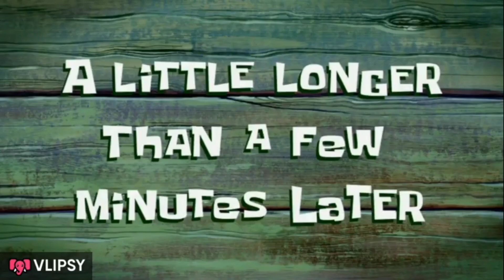VLOG #59 Surf and Turf Night 🍤🥩